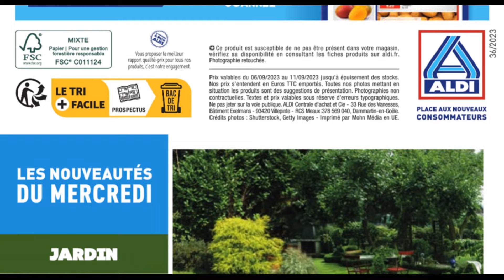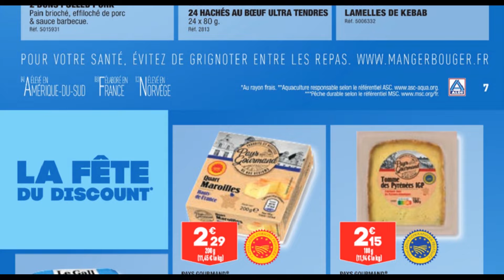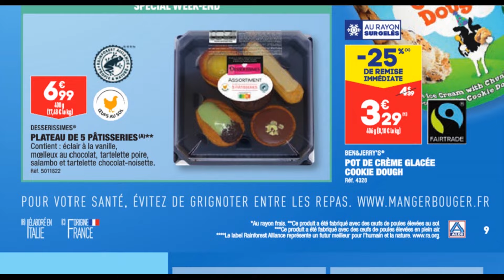Catalogue Aldi FRANCE 💖du 5 au 11 septembre 2023🟢 Pub DISCOUNT 🛠 Bricolage FERREX 🔵 Aspirateur 2023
Ce catalogue Aldi France de la semaine du 5 au 11 septembre vous propose des produits pour jardin à prix discount:
- Une sélection d’housse de protection pour meubles de jardin à partir de 7€99
- Le balai pour l’extérieur à 7€99,
- La bâche universelle à 9€99
- Sécateur à cliquet, support d’équipement à partir de 3€99.
Taillez à prix discount avec La super offre du sécateur télescopique à seulement 19€99.
C'est le moment de bricolage Aldi avec la marque Ferrex que vous présente :
- L’aspirateur aldi , souffleur et broyeur à prix discount à 39€99
- Le broyeur de végétaux à 99€99 contient deux lames pré-montées et une poignée de transport.
- La tronçonneuse électrique Ferrex qui contient un couvercle de protection pour la lame à 59€99.
- Le nettoyeur de joints électrique avec une brosse métallique et une brosse en nylon à 39€99 muni d'une poignée supplémentaire réglable.
- Le collecteur de feuilles et d’herbes avec poignée de guidage et brosse de collecte réglables en hauteur à 79€99
- La hache Workzone à 9€99.
Une sélection de fleurs  tels que plante d’automne d’extérieur à seulement 2€29 et véronique à 4€99.
Au rayon maison :
- Le fer à repasser ou défroisser vapeur Quigg, avec une garantie de 3 ans à prix mini à 22€99.
- Le séchoir tour à 19€99.
- La table à repasser avec prise hauteur réglable et une grille repose-linge à 49€99.
Des accessoires pour le linge à 2€99 et le tapis à 4€99.
- La console avec porte ou tiroir selon le modèle à 39€99.
- Le cadre pêle mêle est à 6€99.
Ambiano vous propose le thermostat de radiateur compatible avec la plupart des radiateur à seulement 19€99. D’autres accessoires : miroirs, plateaux, vases à partir de 4€99.
- Protège canapé ou fauteuil, rangement pour bord de canapé, lampe de table sans fil, coussin multi usage à partir de 4€99.
Au rayon animaux, de nombreux accessoires dédiées aux animaux de compagnie et à leur bien-être sont disponibles dès mercredi le 6 septembre :
- Panier pour animaux à 11€99
- La tondeuse à 19€99
- La brosse pour chat et chien à 2€99
- Le tapis à 7€99
- Griffoir pour chat à 11€9.
- Le jouet de soins dentaires pour chien à 3€99
- Le mélange de graines à 2€49 pour vos oiseaux
- Sticks pour chat adulte à 2€69
- Biscuit pour chien à 3€99
- Les croquettes à 13€99 avec 2 kilos offerts.
La nouvelle collection plein air de Aldi de cet arrivage vous offre des vestes, des pantalons, des chaussettes de sport, des jumelles et des chaussures à prix discount.
La collection Disney est présente sur ce catalogue que je vous laisse regarder.
Des produits alimentaires, d’entretiens et d’hygiènes sont à votre disposition avec des offres méga formats, des remises immédiates de 20% de 34% , 2+1 offert; 1+1 offert sur de nombreux articles que je vous laisse découvrir.